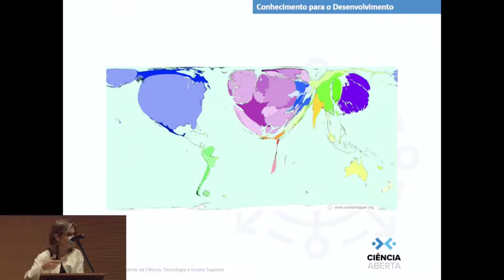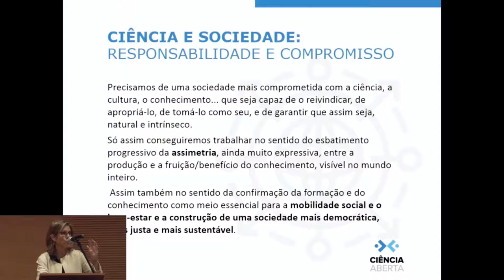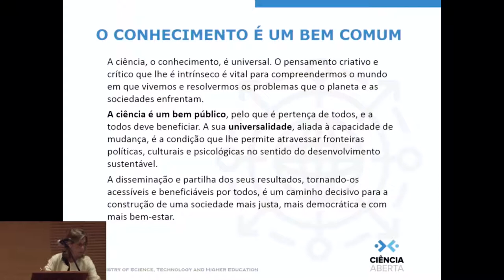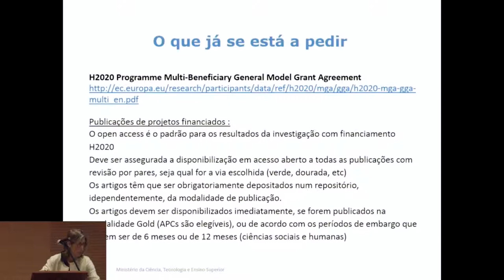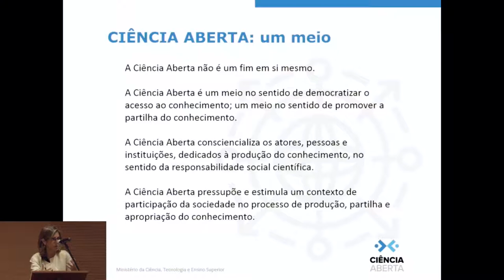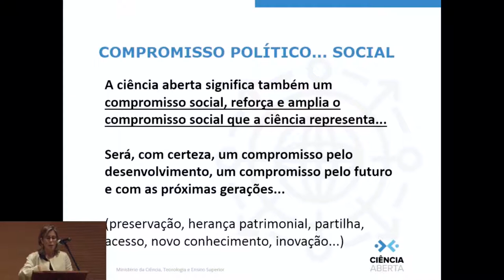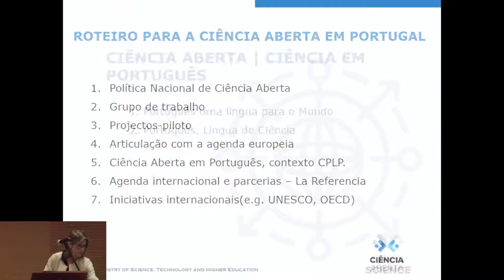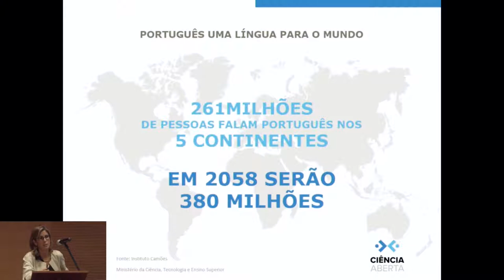CONFOA 2017 MARIA FERNANDA ROLLO